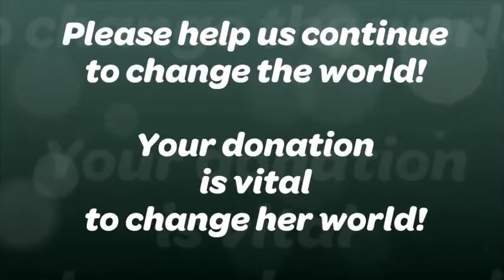Happy 50th Birthday Virginia Skyline Girl Scouts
Please enjoy this short video photo montage chronicling the history of Virginia Skyline Girl Scouts. Thank you for helping to change her world! Thank you for being a part of our history, as well as having a part in the next 50 years of Girl Scouting in the Virginia Skyline Council. Contributions from parents, friends and the community are vital in continuing to offer the facilities, training and programs needed to advance the work of all Girl Scouts in your local community. Please consider making a tax-deductible donation to this year's annual drive. Your gift will go a long way in making sure every girls has an opportunity to experience Girl Scouting, and every experience is one that makes a difference in a girl's life.